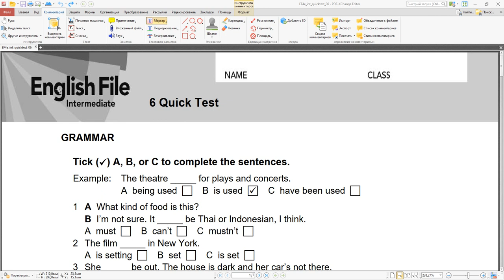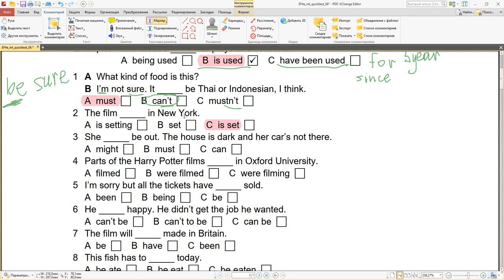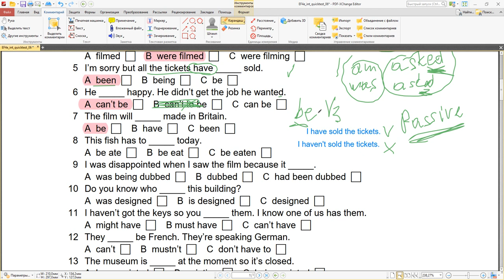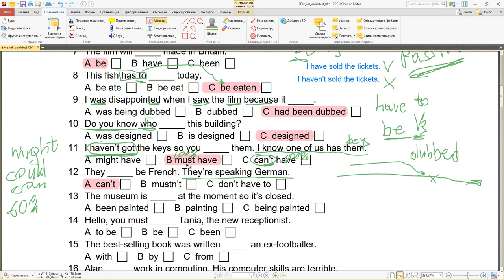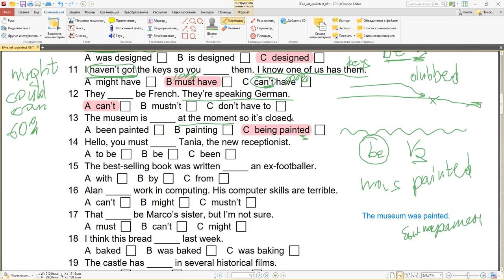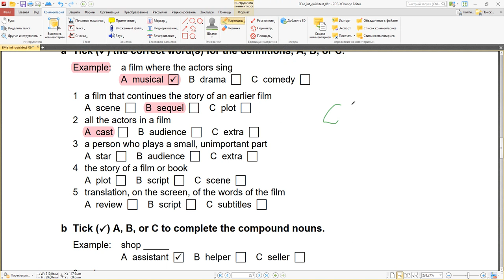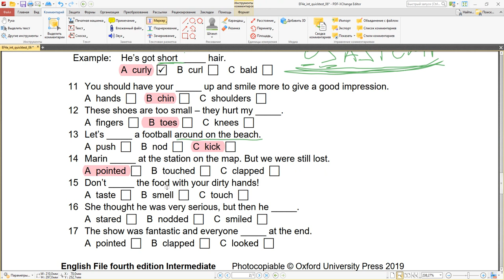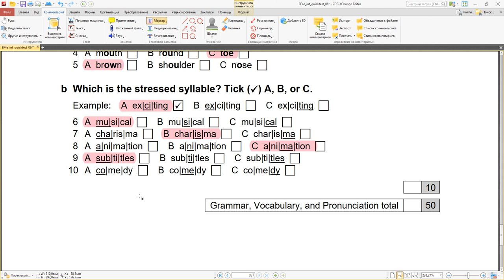English File Quick Test #6 Тесты 4 издание INTERMEDIATE . Все времена Passive, modals of deduction